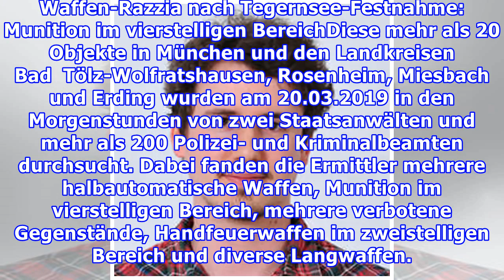Nach Tegernsee-Einsatz: Razzia gegen Waffennarren in der Region bringt spektakuläre Funde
Eine groß angelegte Razzia lief am Vormittag in Südbayern. Mehrere Landkreise nahe München sind betroffen. Der Einsatz geht auf einen Tegernseer Fall zurück. Update, 13.30 Uhr: Die Hausdurchsuchungen gehen auf Erkenntnisse aus einem bereits bekannten Fall aus Tegernsee zurück. Im November wurden ein...